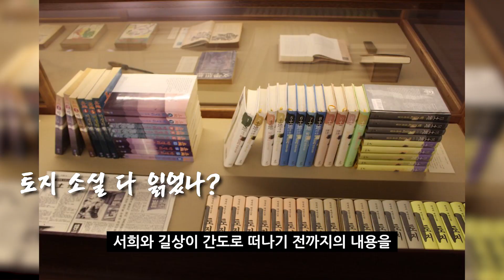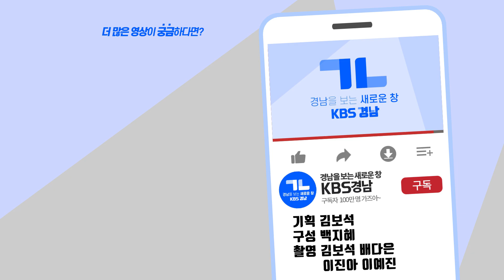Ep.19_최초공개! 소설 '토지' 드라마에 이어 연극으로도?! | [리얼리즘R 시즌2]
📢현장(Road)의 생생한(Raw)한 목소리를 듣다.📢

REAL 심층취재 인터뷰, 리얼리즘 R!

박경리 작가가 쓴 소설 ‘토지’
처음으로 연극으로 만들어진다?!?!😲😲

🔥🔥“찢어죽이고 말려 버릴테야 ”🔥🔥

서희의 분노 섞인 이 대사를
무대에서 직접 들을 수 있단 말이지?

경남도립극단 창단공연으로 선보일
연극 ‘토지’의 주인공!

길상과 서희를 직접 만나볼까?!🙆🙆

❤좋아요, 구독 잊지 말기❤